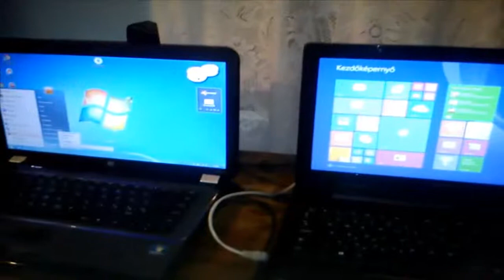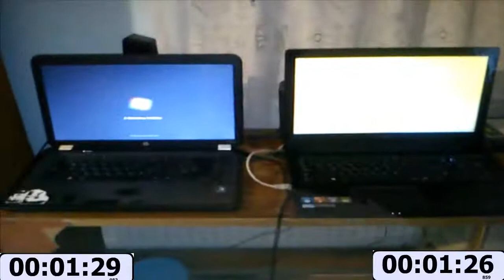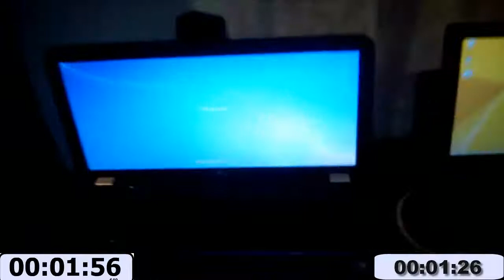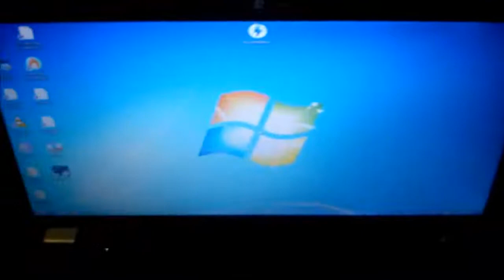Windows 7 Vs Windows 8.1 [HUN]